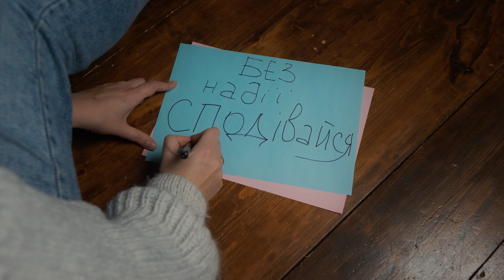Правила, які допомогли мені пережити 2022 рік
Тут я мала б зробити якийсь інформативний допис про те, чому вам варто переглянути відео. Скажу таке: це не про літературу, а про те, що допомогло мені прожити 2022 рік, що я усвідомила.
Мій монолог - це поради/правила, якими можете скористатися (якщо воно вам треба).
Отож, всі ж  якось підбивають підсумки, от і я не відстаю.
Отже, якщо ви маєте 5 хвилин вільного часу, то подивіться ролик. Як не крути, це наше останнє побачення в 2022 році!

Тайм-коди
00:00 Вступ.
00:52 Правило 1. Вживання частки НЕ.
01:25 Правило 2. Аудіювання.
03:32 Правило 3. Комічне.
03:14 Правило 4. Перечитування.
04:25 Правило 5. Віра й сподівання.
04:59 Підсумки.

Якщо ваша цікавість досі не розпорошилась, ви хочете знати більше, то підтримайте мене вподобайкою, коментарем або підпискою на канал Так я швидко зрозумію, що пора працювати над новим відео, аби вас потішити.
Тримаймось разом у сфері українського мистецтва й освіти!🤗🇺🇦